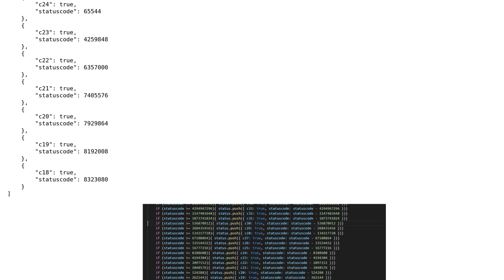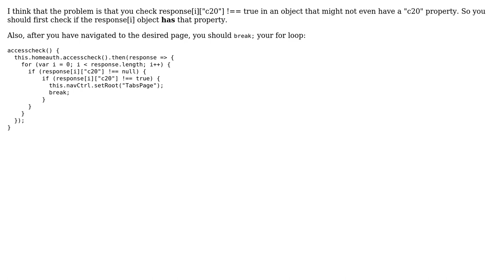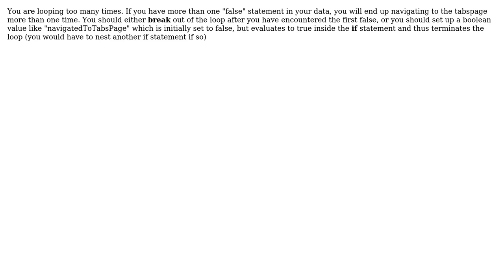Navigate page upon condition (3 Solutions!!)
Navigate page upon condition

With thanks & praise to God, and with thanks to the many people who have made this project possible! | Content (except music & images) licensed under CC BY-SA | Music | Images & others | With thanks to user user7722867 user U rock user Paul Isaris and the Stack Exchange Network Trademarks are property of their respective owners. You are responsible for your own actions.